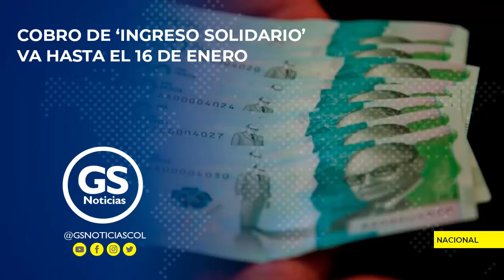Cobro de ‘Ingreso Solidario’ va hasta el 16 de enero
La directora de Prosperidad Social, Susana Correa Borrero, recordó hoy a los beneficiarios que el subsidio del programa ‘Ingreso Solidario’, correspondientes a los meses de enero y febrero del año que empieza, estará disponible hasta el próximo domingo 16 de enero